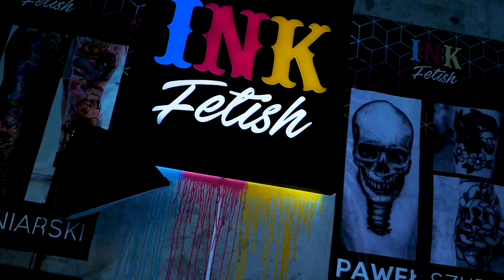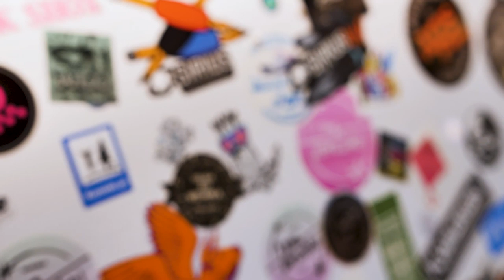Czy mogę mieć tatuaż? Przeciwwskazania do tatuowania! Wszystko o tatuażach #3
Jeżeli zadajesz sobie pytanie "czy mogę mieć tatuaż" albo zastanawiasz się jakie są przeciwwskazania do tatuowania, oto coś dla Ciebie!

Spodobał Ci się mój film! Podziel się nim, będę Ci baaardzo wdzięczny :D

Ta krótka lista przeciwwskazań do zrobienia sobi tatuażu nie jest pełna, bo film musiałby mieć w takim wypadku chyba kilka godzin długości ;-)
I nie każda z tych chorób wyklucza posiadanie dziary. To tylko Twoja decyzja, ale pamiętaj o możliwych powikłaniach!